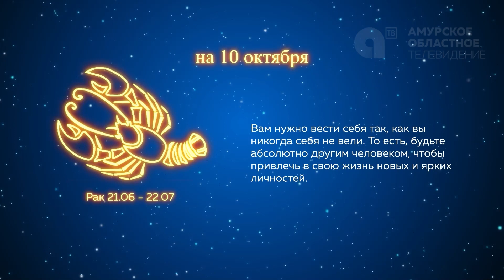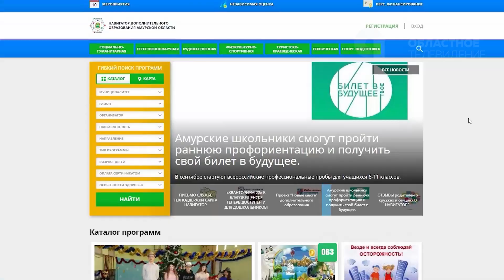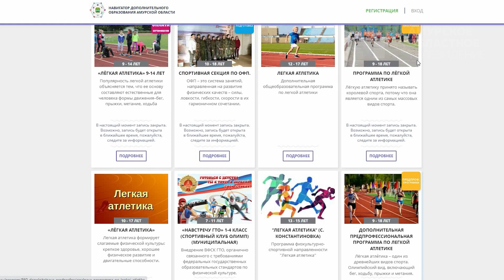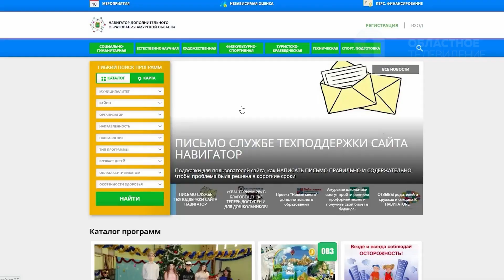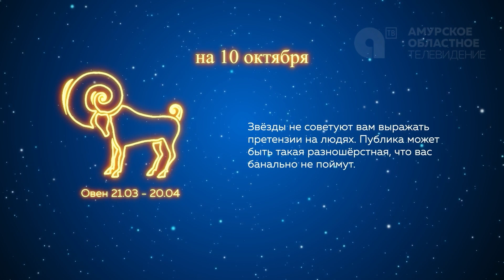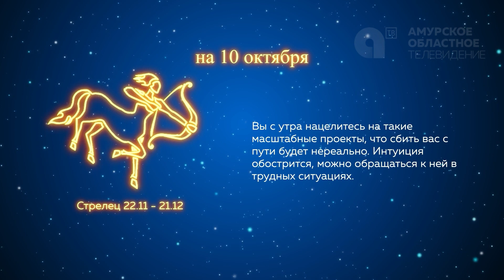Программа "Наше утро" от 10.10.2022г.